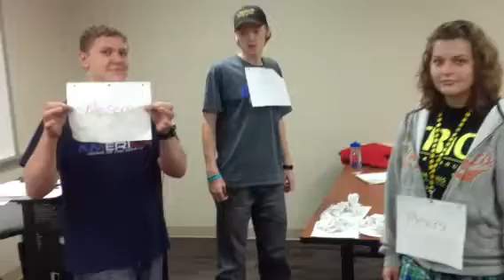El cocinero grosero